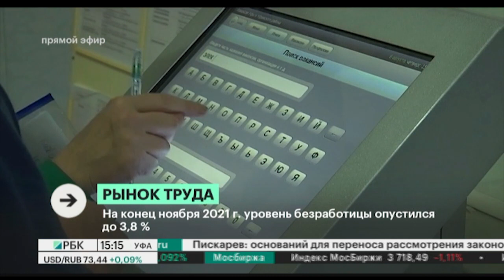Новости 13.12.2021 15:10